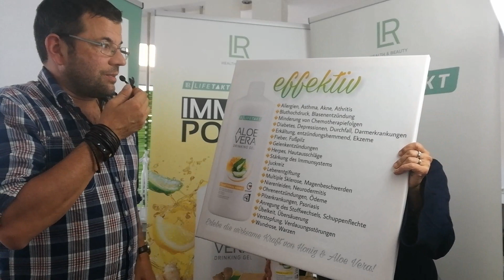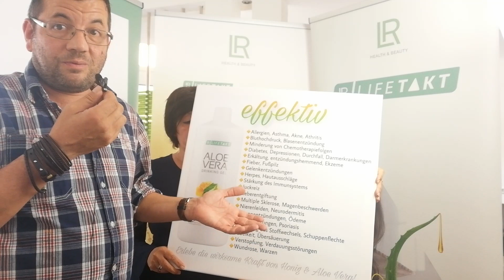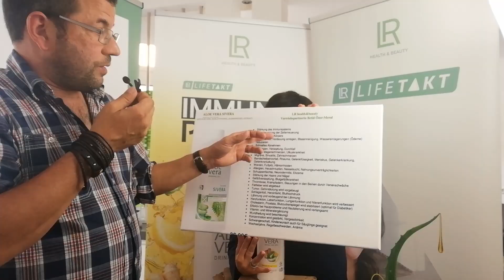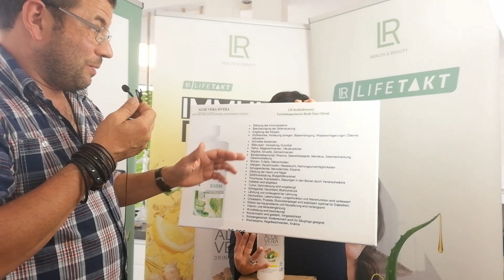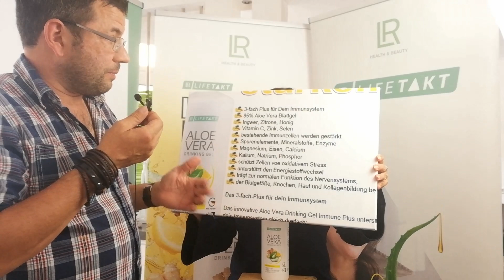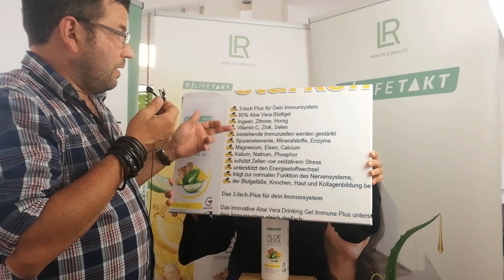Neues aus dem Aloehof